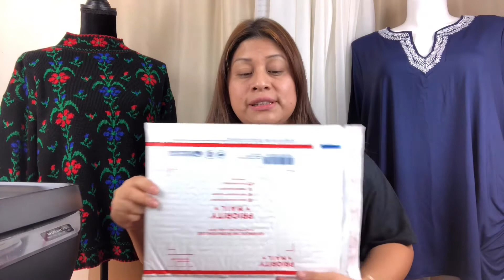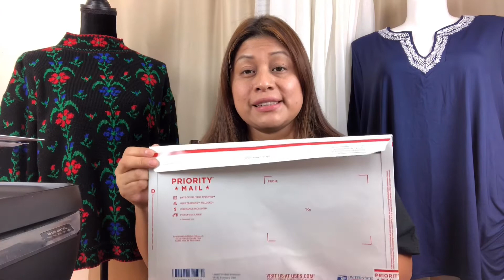Qué Artículos necesito para comenzar a vender en eBay? Para principiantes!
Hola gente linda Feliz Día de Acción de Gracias! Dios les bendiga!
Y aquí les muestro algunas de las cosas primordiales que se necesitan para comenzar a vender en eBay!